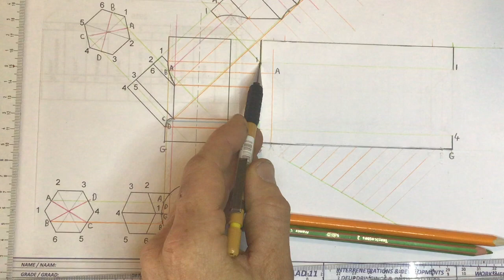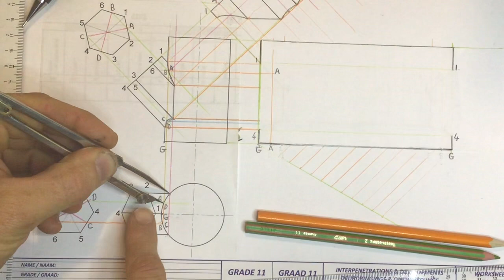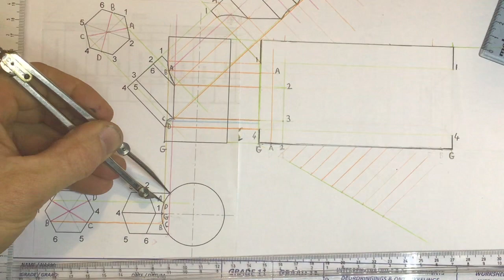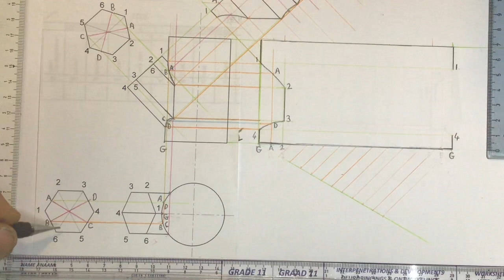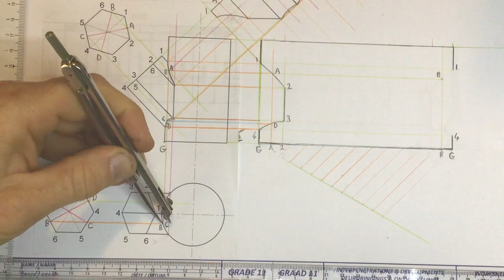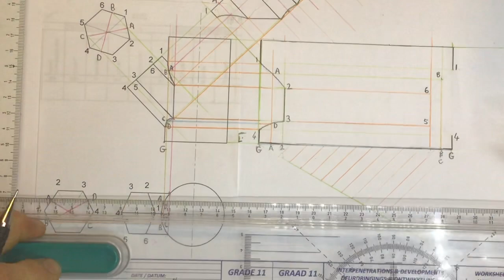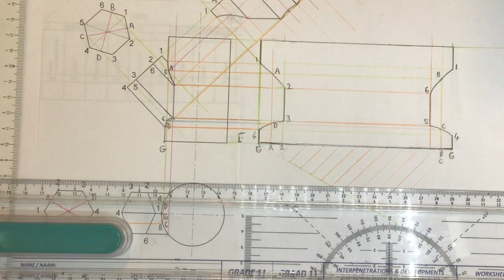Interpenetrations & Developments video3 main pipe